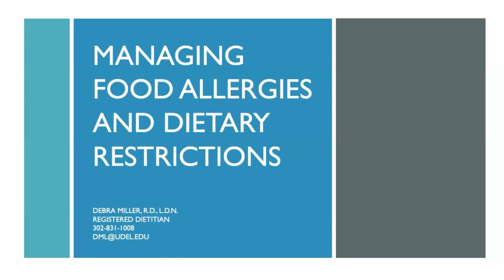NAVIGATING FOOD ALLERGIES, DIETARY RESTRICTIONS ON CAMPUS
Dining Services supports students who have dietary restrictions by providing information that allows students to make informed choices in UD dining locations. The goal is to provide students with the tools they need to be active in the management of their dietary restrictions to ensure a safe and supportive transition into college life. The session will be lead by Dining Services registered Dietitian.